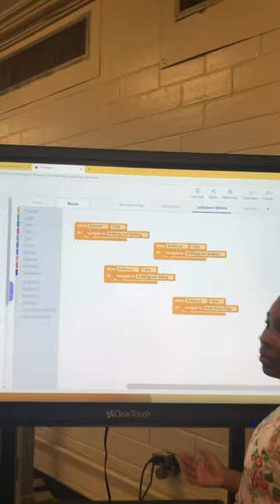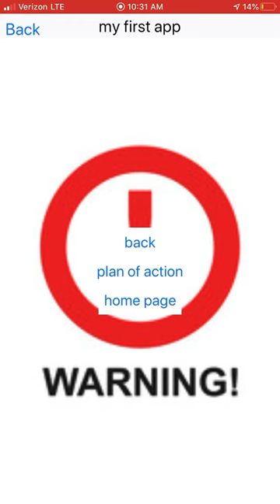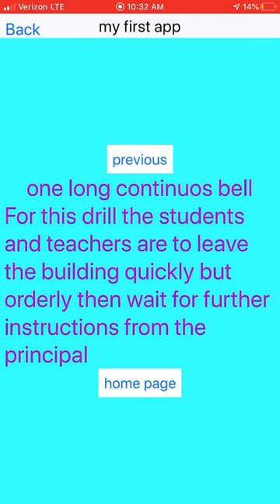BullDog Alert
1. The title of our app is Bulldog Alert.
2. The purpose of our app is to help teachers with the emergency procedures at our school.
3. We have a bell system for emergency drills in school but teachers, substitutes, and students sometimes confuse these drill bells with transition bells.  We created the app to decrease confusion and chaos that could put our school in danger.
4.  Our app is a quick reference guide for teachers to use during drills. Teachers can navigate through the app for action plans to use during lockdown and weather drills.
5. One of main technical problem we faced while creating our app was using push notifications. We were unable to send alerts, so we made our app an informational guide instead. We also had trouble adding sound so we could demonstrate how each bell sounds for different drills. We are continuing to work with our app in order to make it accessible to all students and staff. Alerting our school in dangerous situations is our top priority.